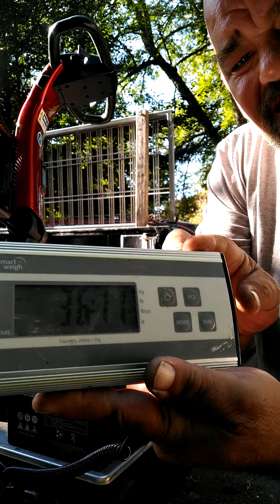Pride Mobility Scooter Tear Down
I'll get better at these videos, I promise!  😜 That second wheel was STUBBORN!!  A learning experience for sure!